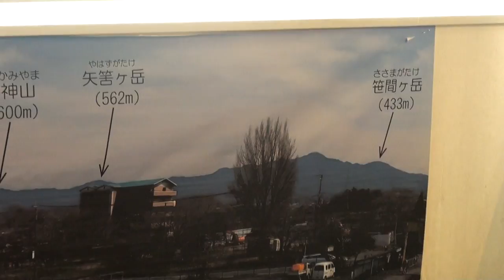国土交通省琵琶湖河川事務所 南郷洗堰 ビワズくん 瀬田川洗堰 水のめぐみ館「アクア琵琶」